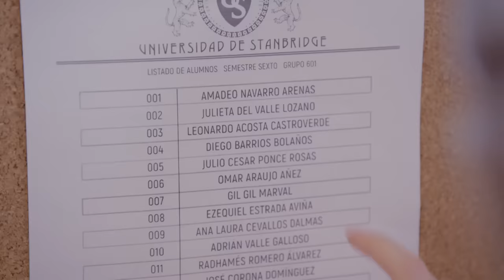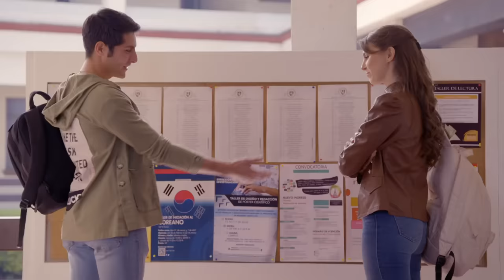Amadeo se enamora por primera vez | La rosa de Guadalupe 2/4 | El único rostro del amor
Amadeo encuentra el amor con Julieta y rechaza el dinero que le ofrecen por sus servicios como amante.

El único rostro del amor